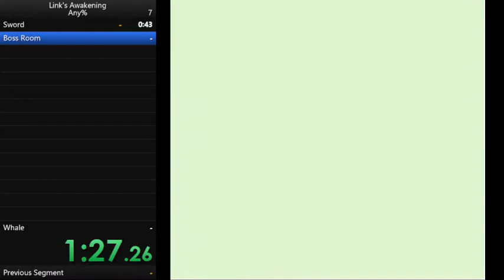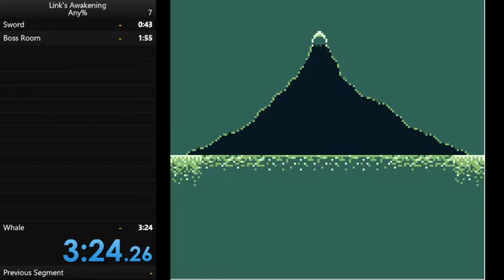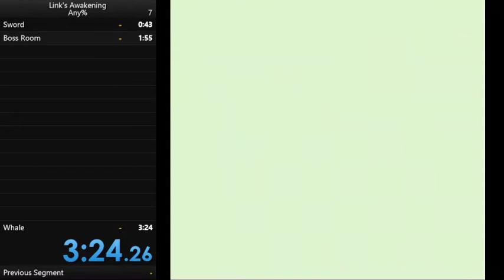Link's Awakening Any% Speedrun in 3:24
For just starting out this isn't a bad run!